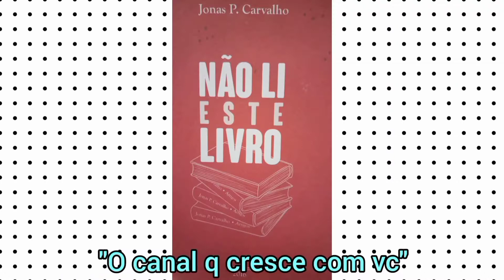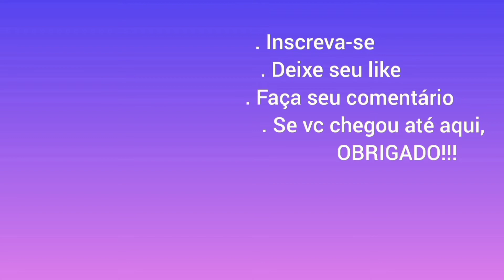"UMA TARDE NO SHOPPING"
Este vídeo mostra uma tarde de lazer no Shopping Iguatemy de Fortaleza-Ce.